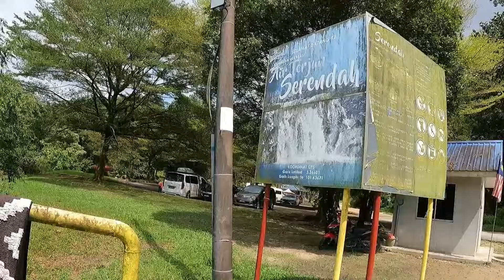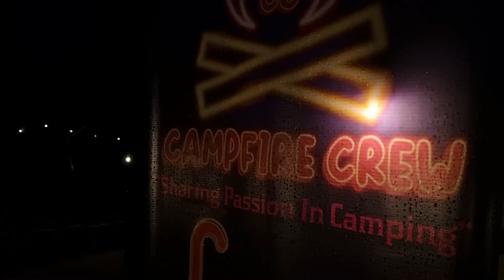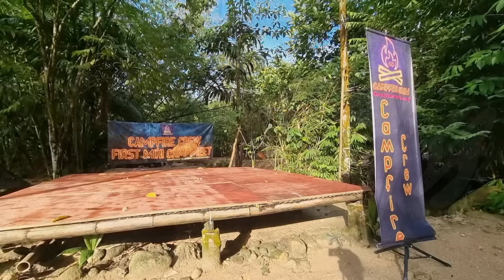CAMPING TRIP PART AKHIR | HUJAN LEBAT!! PLANET S SELAMATKAN KAMI DI KAMPUNGKU RETREAT SERENDAH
Peralatan Camping (Camping Gear)
Boleh dapatkan di Shopee  : Trusted Seller

Peralatan Rakaman (Shooting Equipment)

keywords*
campsite malaysia,
campsite perak,
campsite selangor,
campsite kedah,
campsite pahang,
campsite negeri sembilan,
campsite johor,
campsite activities,
campsite background,
campsite camping,
campsite review,
campsite hutan,
campsite tanah tinggi,
campsite pantai,
campsite kebun,
campsite air terjun,
campsite sungai,
port camping malaysia,
port camping best,
camping di malaysia,
camping malaysia,
family camping malaysia,
family camping,
solo camping,
duo camping,
motorbike camping,
motorhome,
campercar camping,
wild camping,
semi wild camping,
camping tent,
camping tepi pantai,
camping tempat sejuk,
camping air terjun,
perak tourism,
perak eco tourism,
tourism perak,
malaysia tourism,
tourism malaysia,
tourism selangor,
kampungku retreat campsite,
campsite di serendah,
kampungku retreat serendah